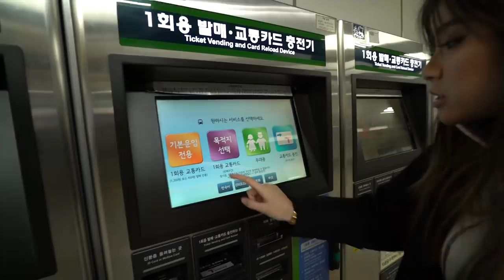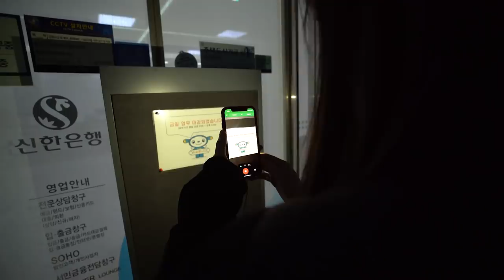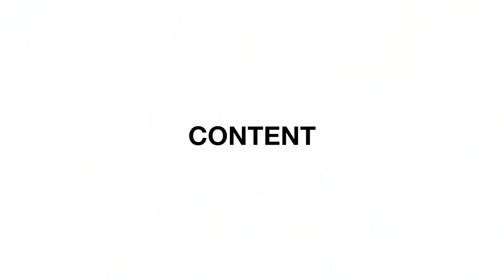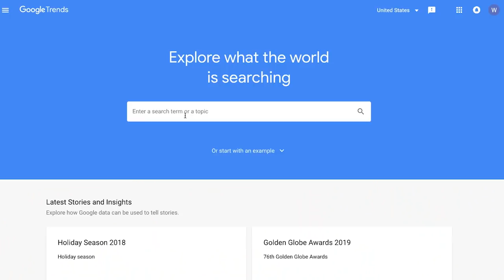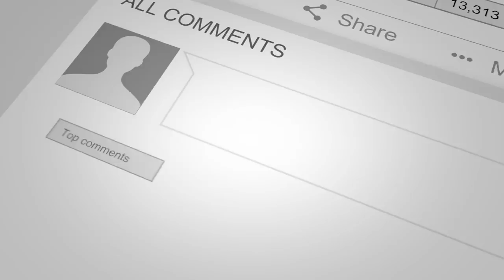Content Marketing 101: All You Need To Know To Grow Your Business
SOCIAL MEDIA!

7640 NE Airport Way
# 56695